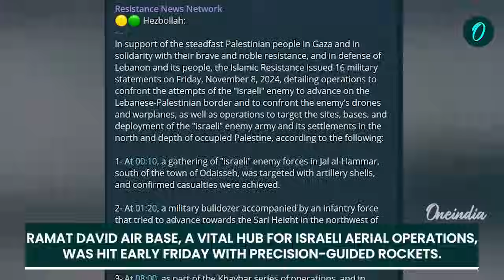VIDEO | Hezbollah Missiles Bomb Israeli Air Bases, Armored Vehicles Crushed in Deadly 24-Hour Blitz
In a dramatic escalation of hostilities, Hezbollah launched a series of missile strikes targeting key Israeli air bases and armoured vehicles in a deadly 24-hour blitz. The attacks hit the Ramat David and Tel Nof Air Bases, crucial hubs for the Israeli Air Force, marking a significant escalation in the ongoing conflict. Precision-guided rockets tore through the air bases, inflicting serious damage. In addition to the air base assaults, Hezbollah destroyed two Israeli armoured vehicles along the Lebanon-Israel border, including a bulldozer and an armoured personnel carrier, further intensifying the violence. This marks a sharp escalation in Hezbollah's military tactics, signalling a new phase of conflict as tensions between Israel and the militant group continue to rise.